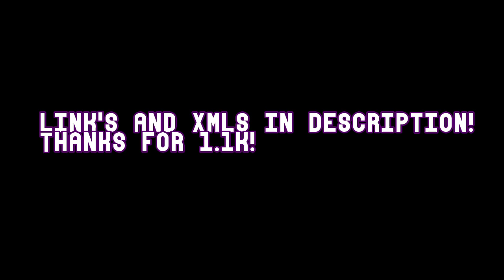Alight Motion VFX PACK! | Advanced Editing Pack, Shakes, transitions e.t.c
Here are the presets.

My last pack release blew up and that made me hit 1.1k

Thanks everyone for all the awesome support, here's another pack.